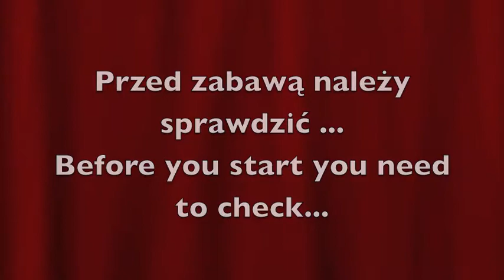Bolt u fryzjera